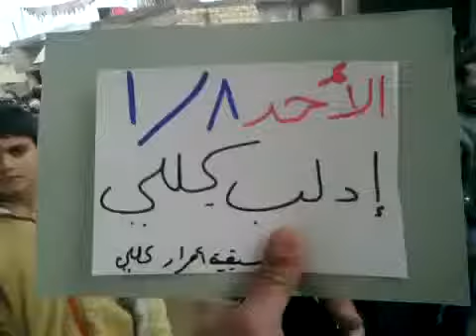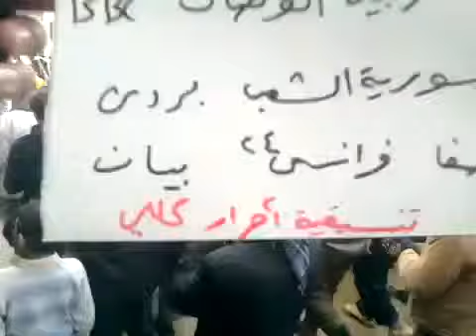ادلب - كللي || مظاهرة بعد صلاة العصر8-1-2012